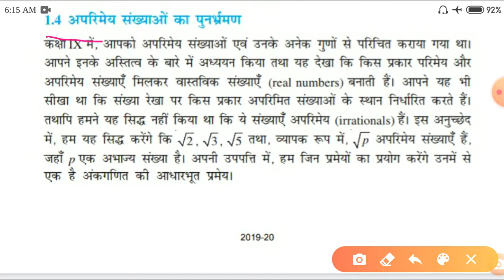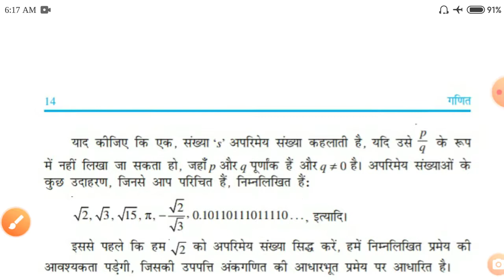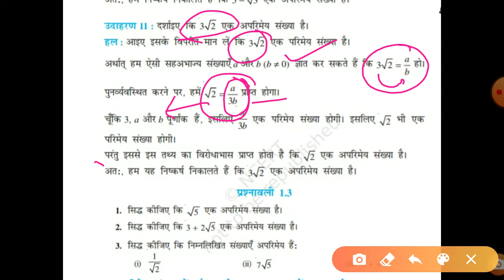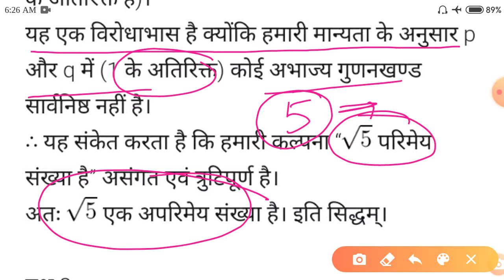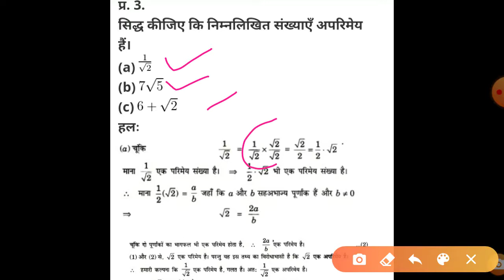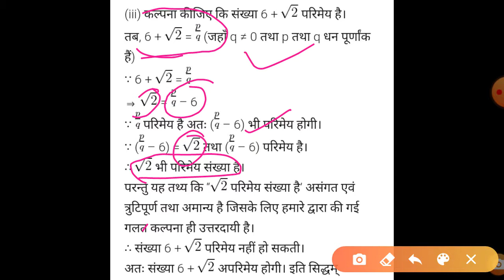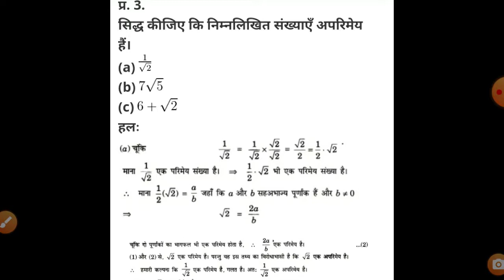Real Numbers/ वास्तविक संख्या प्रश्नावली 1.3 CLASS -10 UP BOARD HIGH SCHOOL #Skmaurya